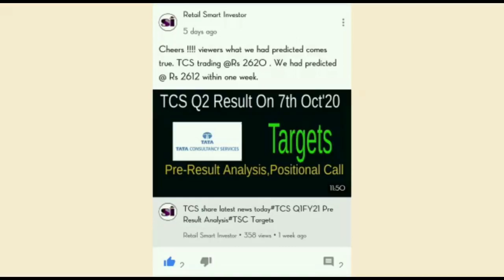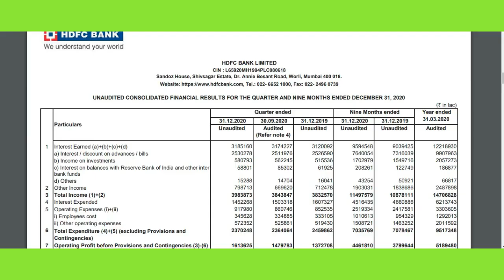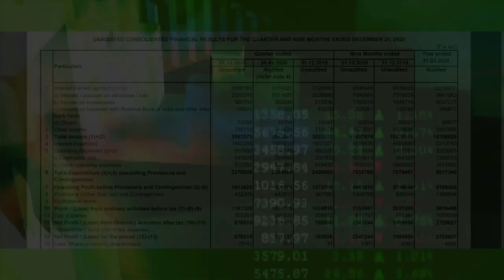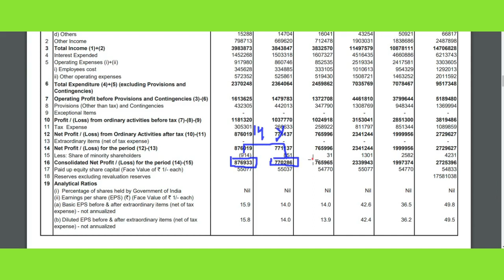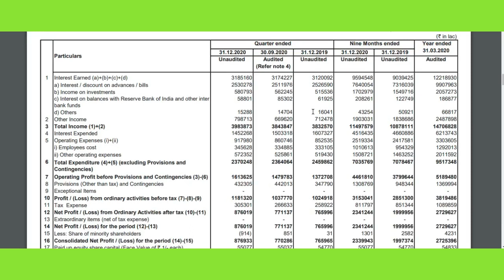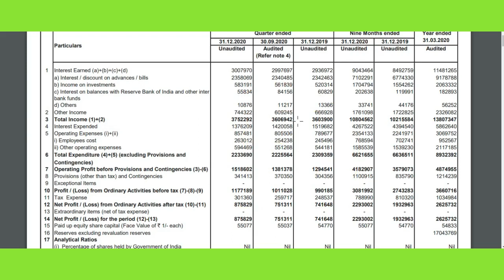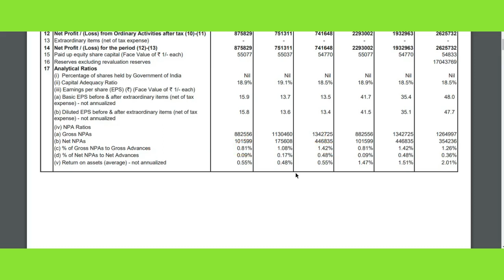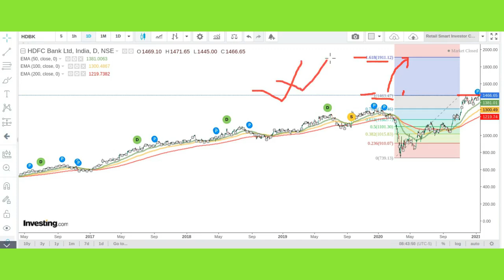HDFC BANK Q3 Result 2021⭕1900 ⭕का हो जायेगा 1 साल मेंक्यों भागता है HDFC BANK Latest News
This video describes brief fundamental analysis, technical analysis, financial overview, latest trend, latest price,latest news ,prediction and targets of HDFC Bank Ltd.. after Q3 FY21 result.
HDFC BANK ⭕1900 ⭕का हो जायेगा 1 साल मेंक्यों भागता है HDFC BANK Share?HDFC BANK

Thanks :)